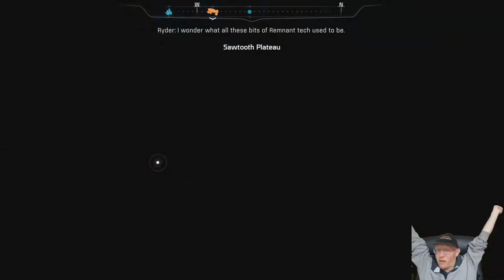Mass Effect Andromeda | Episode 5 | A Trail of Hope | Part 7 (Full HD)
Welcome to another let's play video of Mass Effect Andromeda with Perseus by Projects, join us on our adventures through games.

Mass Effect: Andromeda is an action role-playing video game developed by BioWare and published by Electronic Arts for PlayStation 4, Xbox One and Microsoft Windows. The game is a spiritual successor to Mass Effect 3 and was released​ in North America on March 21, 2017 and in Europe on March 23, 2017.
It will be the fourth entry overall in the Mass Effect series and the first since Mass Effect 3. The game begins within the Milky Way Galaxy during the 22nd century, where humanity is planning to populate new home worlds in the Andromeda Galaxy as part of a strategy called the Andromeda Initiative.
The player assumes the role of either Scott or Sara Ryder, an inexperienced military recruit who joins the Initiative and wakes up in Andromeda following a 600-year journey.